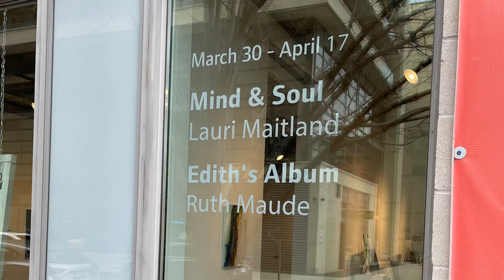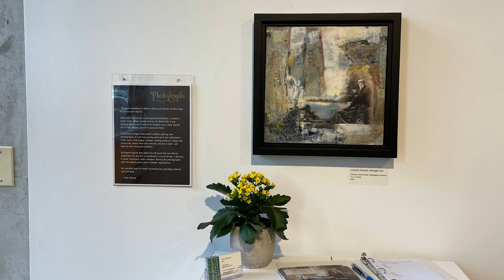Ruth Maude Artist Talk Edith's Album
Encaustic Artist Ruth Maude talks about the inspiration and techniques she used to create the body of work exhibited in her solo exhibition Edith's Album. On at Propeller Art Gallery March 30 - April 17, 2022